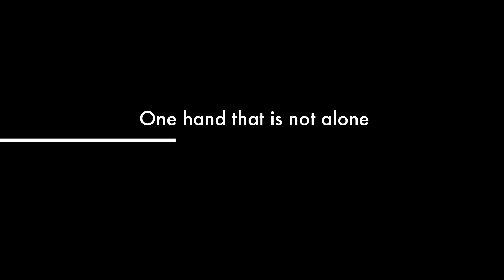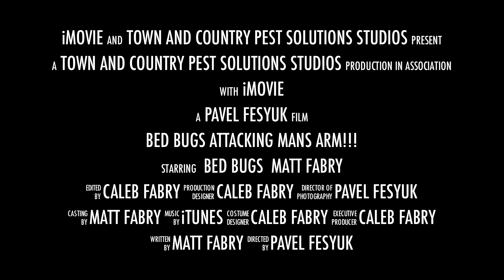1000's of Bed Bugs Swarm hand!!!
We are a Pest Control company in New York. These are bed bugs that we feed in a contained container that allows them to feed but not escape. This is a sample of many babies trying to feed before they die. Check us out if you need help solving your bed bug problems.